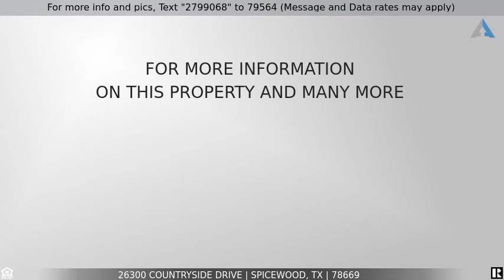This one is SOLD! - 26300 Countryside Drive, Spicewood, TX 78669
Lake Travis Waterfront Estate

Beautiful waterfront estate located in the acclaimed Barton Creek Lakeside.  This wonderful home includes a tram, boat dock, and pontoon boat.  Offering 3 bedrooms plus a casita, this amazing estate was completely remodeled.